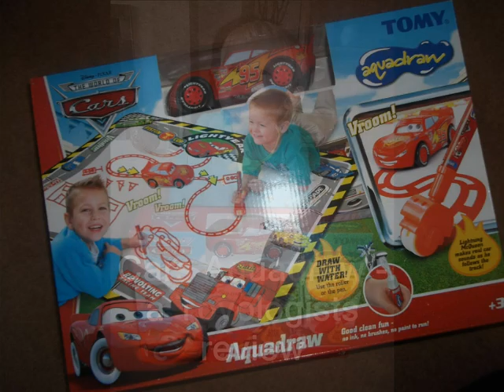Cars Aquadraw - a Toyologists Review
A whatmeandtheboyssay toyologists review of the Cars Aquadraw for ToysRUs UK